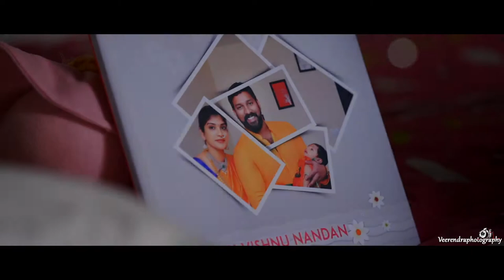Sri Vishnu Nandan`s Annaprasanna Teaser